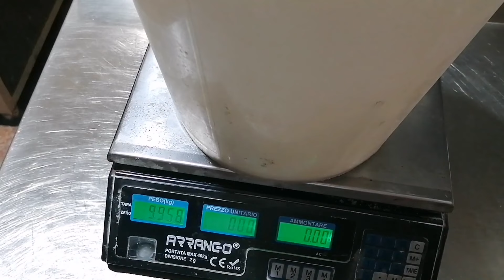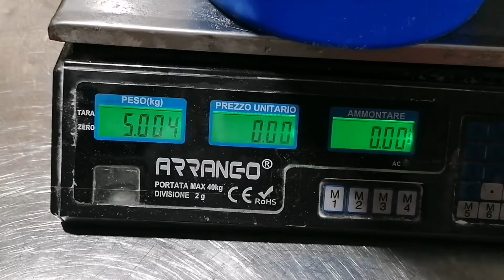Processo 100% biga "corretto" videocorso n.2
Ciao amici e bentornati o benvenuti sul mio canale! oggi inizia a livello pratico il percorso completo stilato da noi giorni fa circa l'utilizzo della biga e dei risultati che apporta al prodotto finito!

In questo nuovo video andremo a vedere come nasce un prefermento e come lo si gestisce in maniera corretta, fino alla fase di impastamento e dell'utilizzo dei panetti. Poi andremo a valutare come ci si presentano davanti ai nostri occhi delle pizze frutto di una corretta gestione dell'intero processo👌

Nei video successivi vi anticipo già che saranno dei video leggermente più brevi, della durata di 10 max 15 minuti, contrariamente ai 25 minuti del video in questione. lo scopo sarà poi di comparare e valutare tutti i momenti critici del primo processo "corretto" rispetto agli altri che verranno... dunque mettiti comodo che si parte!😉💪

🛑 Prenota il tuo corso!